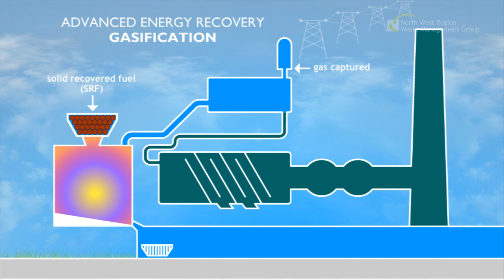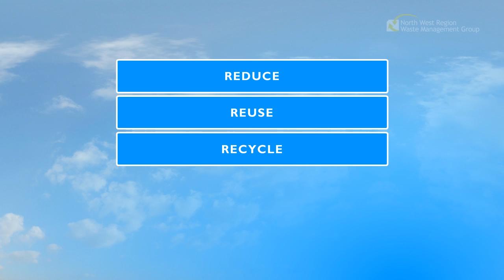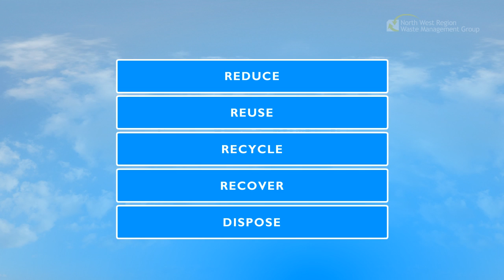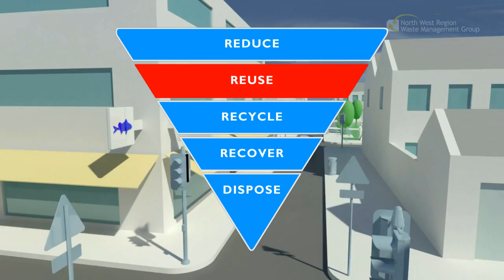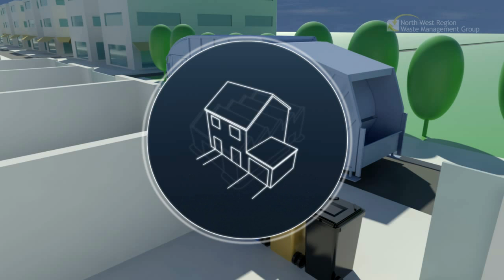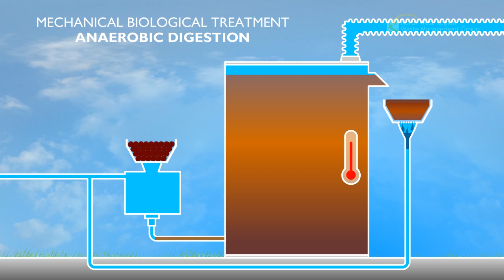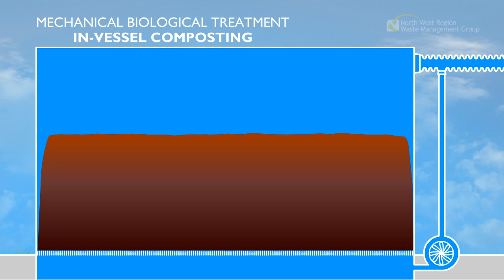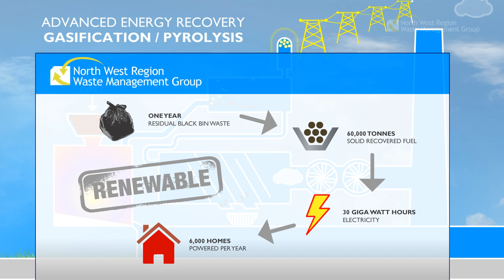The Future of Waste Resource Management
This is an 15 minute presentation on the challenges faced by our region in terms of managing our waste in the future. The video includes detailed descriptions of the Reduce, Reuse and Recycle policy undertaken by our region. It also describes our plans to recover energy from residual waste using a combination of Mechanical Biological Treatment (MBT) such as Anaerobic Digestion or In-Vessel Composting and Advanced Energy Recovery techniques such as Gasification and Pyrolysis.